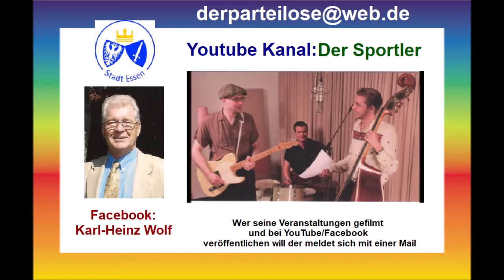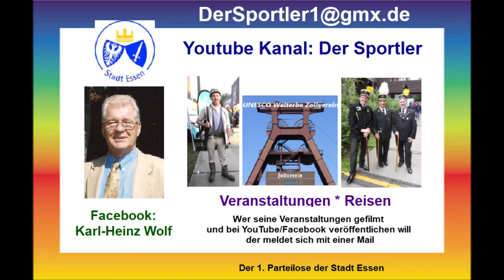Brodenbach an der Mosel * Hotel Anker vom 27. bis zum 30.06.2024 * Teil 2